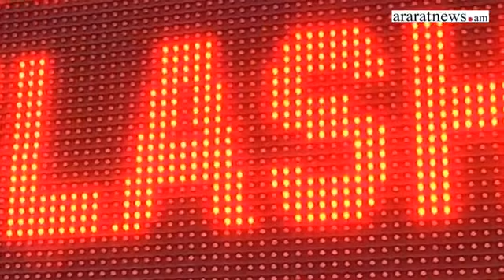Ինչի համար է դատապարտվում Սերժ Սարգսյանը և քանի տարվա բանտարկություն է սպառնում նրան